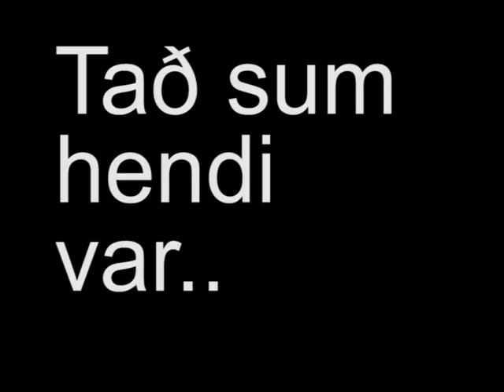The chase of the øltjóð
Hvat var tað egentliga sum hendi har, tá tann eini stjól ølina frá hinum?